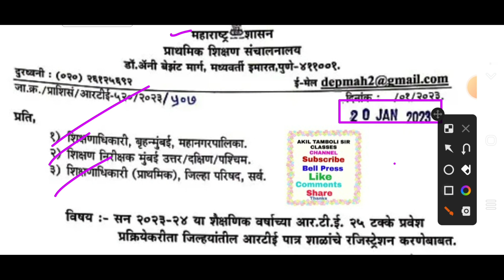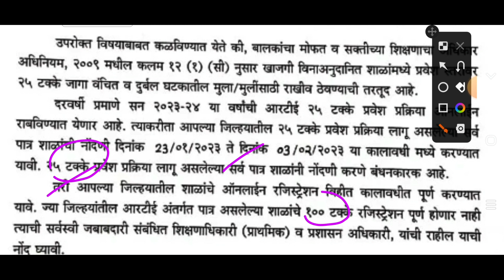सन 2023-24 शैक्षणिक वर्षात आरटीई 25% प्रवेश प्रक्रिया करीता पात्र शाळांची रजिस्ट्रेशनकरणे20जाने23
शासन निर्णय
# गव्हर्नमेंट पत्र
# शासनपरिपत्रक
# शासनाचेमहत्त्वपूर्णपरिपत्रक
Dcps/NPSmahite
# शिक्षणसेवक.